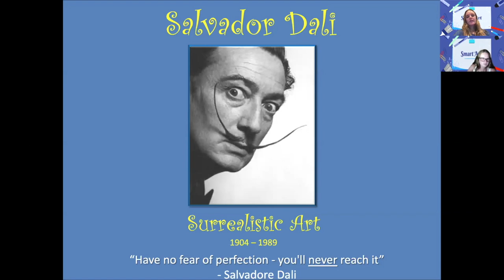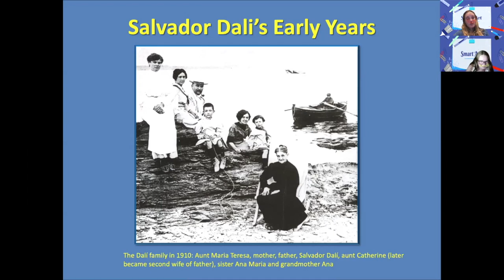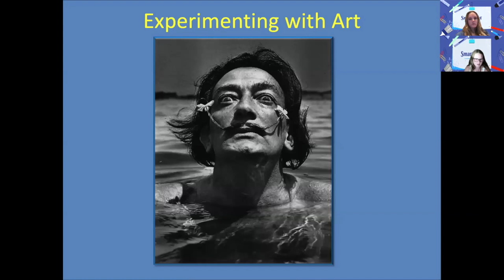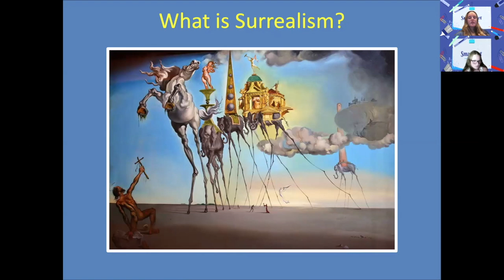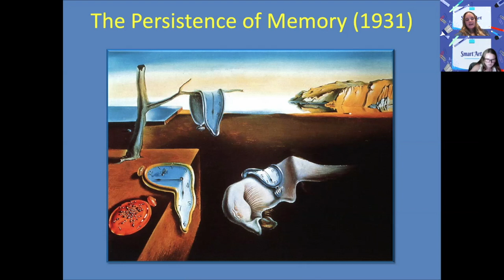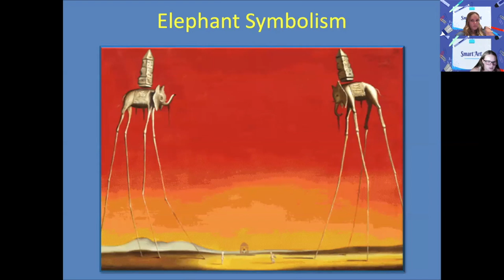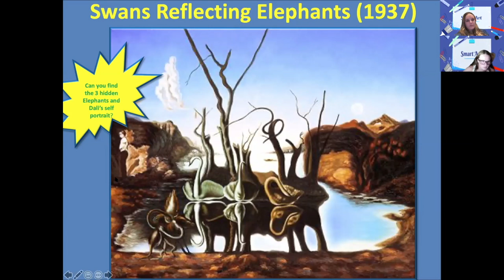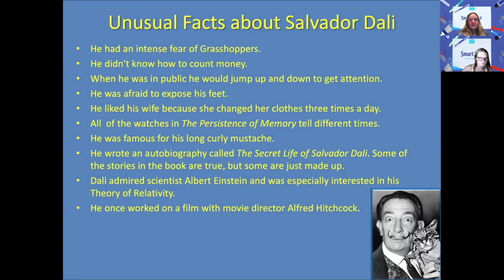Salvadore Dali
This video is about Salvadore Dali